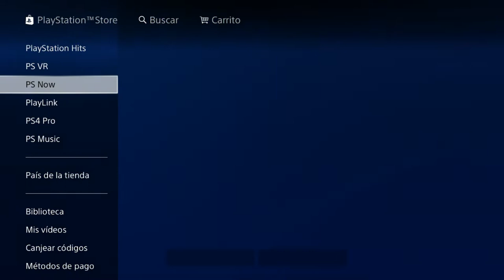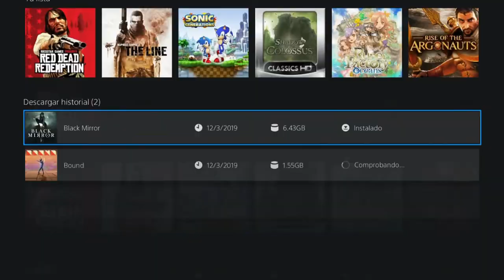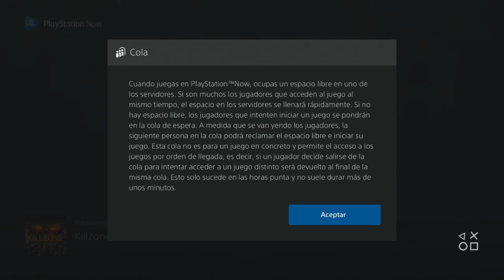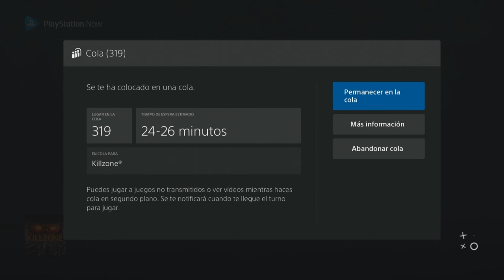Hablando de videojuegos [Opinión] PS Now impresiones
Este video es un primer vistazo al nuevo servicio de Sony y mis sensaciones con el mismo